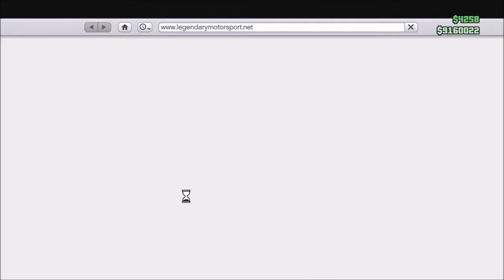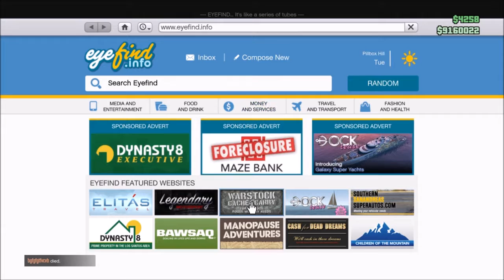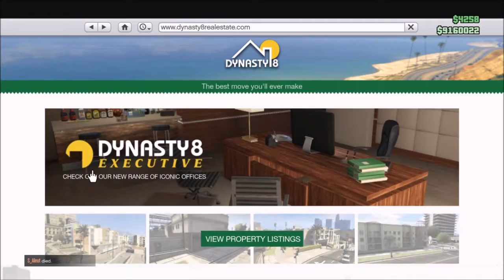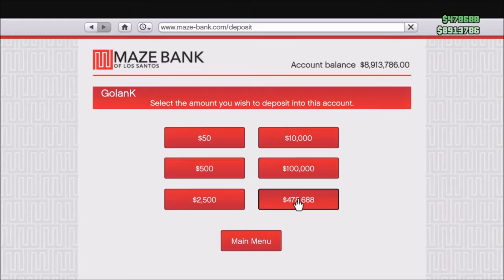WHY YOU SHOULD NOT BUY THIS DLC!?! GTA 5